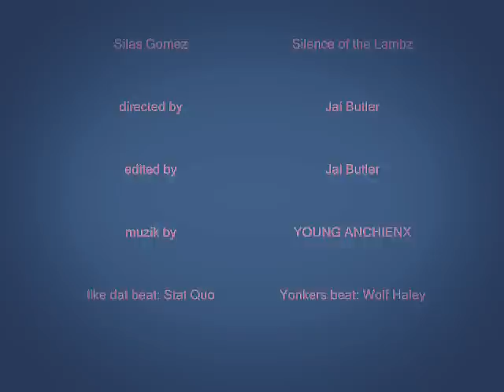Jai Butler & Robert Jeffery-BRICKBALL THE MOVIE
Starring 100k, Jin At Infinit & Silencio.
Directed by: Jai Butler
Edited By: Jai Butler
Muzik by: Young Anchienx